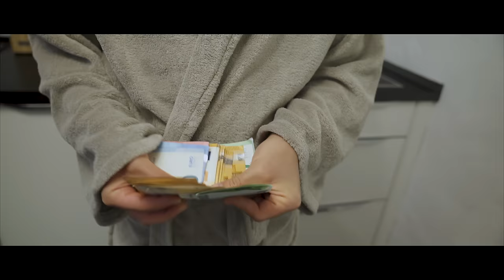PLÖTZLICH PAPA (TEIL 3.)⎮ Younes Jones